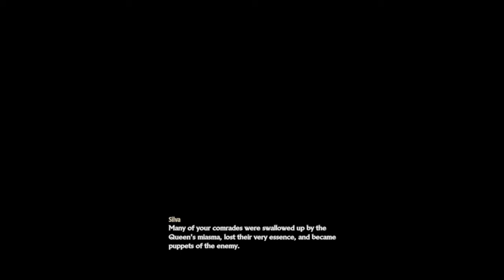Code Vein - Louis has a Sister?! Time Travel through wacky Blood Magic!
Anyone else getting a Mad Max Fury road from Silva's design? Also is it wrong that i like Louis-bro's Sister...?